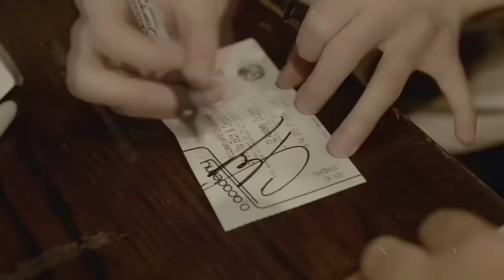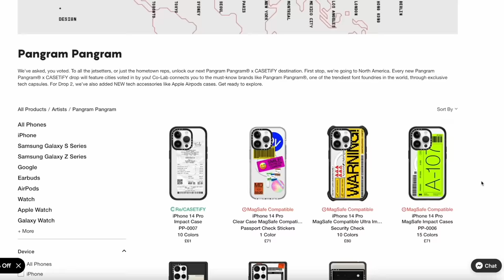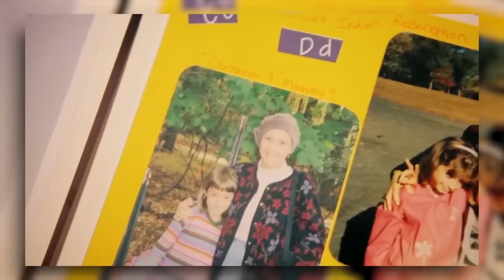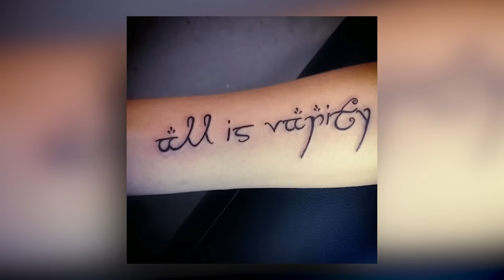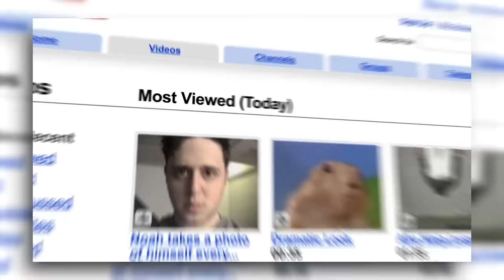Youtube Popstar Murdered At Her OWN Concert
The Voice star Christina Grimmie started her music career as a youtuber - sharing covers of her favourite songs just like other superstars like justin bieber and selena gomez. But when an obsessed stalker fan turned up to her meet and greet, he decided murder his favourite popstar at the merch table